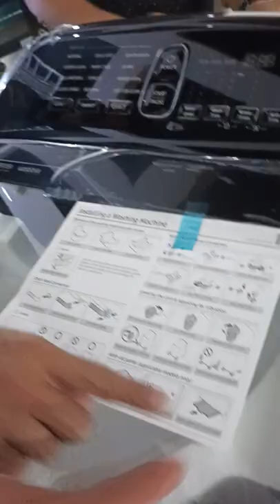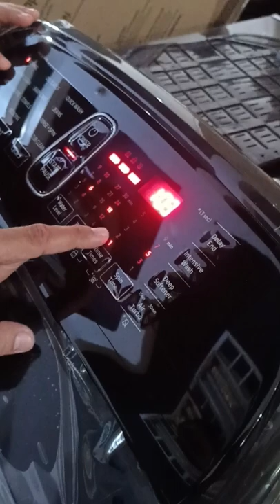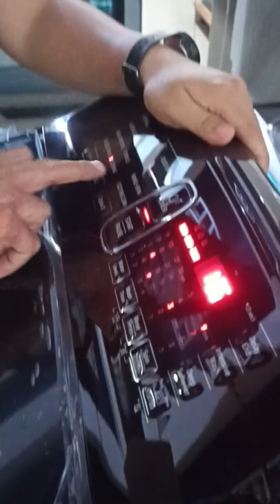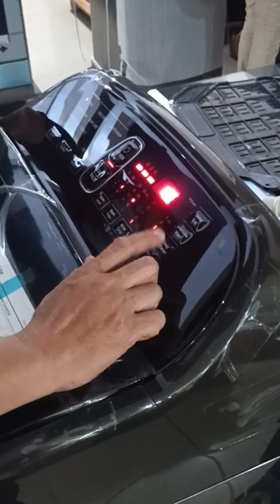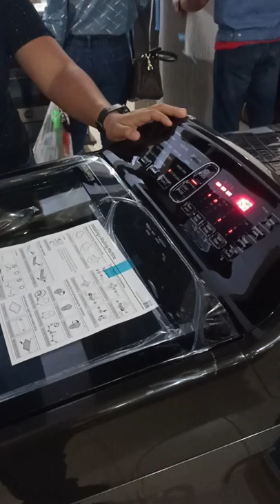Bumili ako ng SAMSUNG FULLY AUTOMATIC WASHING MACHINE by OFFTOROAD VLOG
Unboxing and Demo of Samsung Fully Automatic Washing Machine in Dumaguete City.
Baka na man only at Du Ek Sam Dumaguete City